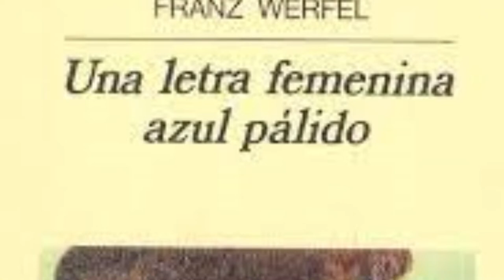EL GATO CON BOTAS!